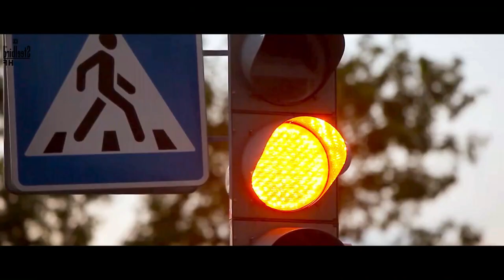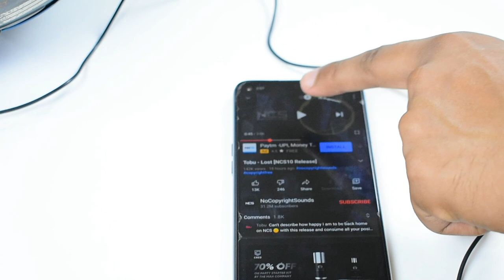Helmet Modification in cheap price | Smart Helmet Modification.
Hello cool family
In today's video, we are going to convert your normal helmet into a smart helmet.

Aj ki video ma hum apko ek asa safety product bna k dikahyaga jo apki bike ride pa bhot help krega toh aj hum bnana wala h ek smart helmet kit jo ki bhot asani sa ban jayaga or bhot low cost ma apka yeah product bann k tayar ho jayaga video ko end tak jarur dekha or channel pa naya ho toh channel ko subscribe krna na bhula.

Making of this bike

Ajao Sara 👇🏻

Components👇🏻
3.5mm female aux

AUX Cable

Smart helmet kit 👇🏻

Smart helmet you can buy 👇🏻